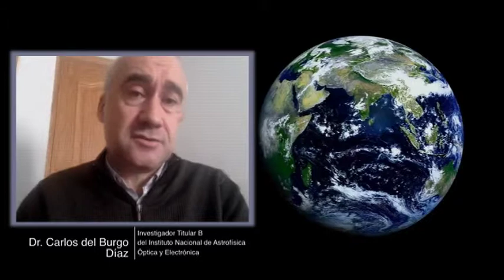Proyecto astronómico: Carmenes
Hace tiempo que dejó de ser ciencia ficción la idea de encontrar un planeta “gemelo” a la Tierra. Es decir, un mundo que tenga características de habitabilidad similares al nuestro y que, por consiguiente, permita la vida tal como la conocemos. La astrobiología, la disciplina responsable de hacer este tipo de investigaciones, promete darnos noticias en ese sentido y muy pronto.

Proyecto astronómico: Carmenes - ESP - DGTVE / Ciencia / NCC 28 / 12.02.18